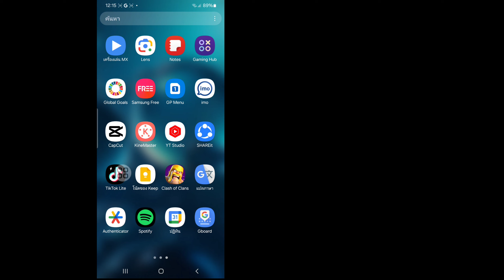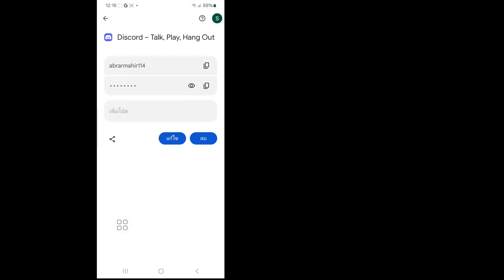วิธีดูรหัสผ่าน Discord ของคุณหากคุณลืม รู้จักรหัสผ่าน Discord ของคุณ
ในวิดีโอนี้ ฉันจะแสดงให้คุณเห็น "วิธีดูรหัสผ่าน Discord ของคุณหากคุณลืม รู้จักรหัสผ่าน Discord ของคุณ" ซึ่งเป็นวิธีการที่ง่ายและเรียบง่ายมาก ดูวิดีโอนี้ทั้งหมดและเรียนรู้โดยทำตามขั้นตอนทั้งหมดโดยไม่ข้าม วิดีโอนี้มีไว้สำหรับผู้ชมช่องของฉันเท่านั้น หากคุณชอบและพบว่าวิดีโอนี้มีประโยชน์ โปรดสมัครรับข้อมูลช่องของฉัน หากคุณมีคำขอเกี่ยวกับบทช่วยสอน โปรดแจ้งให้ฉันทราบในความคิดเห็น! ฉันจะทำตามคำขอของคุณภายในหนึ่งวัน

วิธีดูรหัสผ่าน Discord ของคุณหากคุณลืม
รู้รหัสผ่าน Discord ของคุณ
วิธีตรวจสอบรหัสผ่าน Discord ของคุณหากคุณลืม
วิธีเปลี่ยนรหัสผ่าน Discord ของคุณเมื่อคุณลืม
วิธีดูรหัสผ่าน Discord ของคุณบนมือถือ
วิธีรับรหัสผ่าน Discord ของคุณหากคุณลืม
วิธีทราบรหัสผ่าน Discord ของคุณหากคุณลืม
วิธีค้นหารหัสผ่าน Discord ของคุณหากคุณลืม
วิธีจำรหัสผ่าน Discord ของคุณหากคุณลืม

กรุณาอย่าลืม "สมัครสมาชิก"
โปรดแชร์วิดีโอนี้กับเพื่อนของคุณหากคุณชอบและพบว่ามีประโยชน์

👉หากคุณพบว่าวิดีโอนี้มีประโยชน์ โปรดสมัครสมาชิกช่องของฉัน🙏